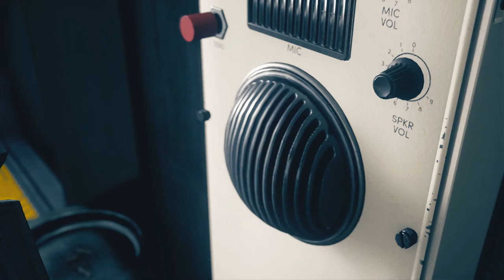CONTROL WALKTHROUGH Part 3 - Marshall (Let's Play Commentary)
Control Gameplay Walkthrough Part 1 - First 2 Hours! (Let's Play Commentary)

Control Walkthrough! Walkthrough and Let's Play Playthrough of Control with Live Gameplay and Commentary in high definition. This Control walkthrough will be completed showcasing every level, mission, boss, and story ending.

Story:
Control revolves around a clandestine United States government agency known as the Federal Bureau of Control (FBC). The FBC's goal is to contain, study, and ultimately control objects and phenomena which defy scientific law. To that end, they seek out paranormal phenomena on a national scale, including "Altered Items", ordinary objects acted upon by otherworldly forces, and "Altered World Events," or AWEs. Certain Altered Items are known as Objects of Power cause AWEs, and can be used in-game to gain new abilities. The FBC contains Altered Items within the Oldest House, a featureless Brutalist skyscraper in Manhattan that acts as the agency's headquarters. The Oldest House itself is considered a "Place of Power," and is vastly larger on the inside than on the outside, breaking the laws of reality. The Oldest House is connected to alternate dimensions which are studied by the FBC. Otherworldly forces leak into the Oldest House, including the Hiss, an unidentified force which acts as Control's main antagonist. During the events of the game, the Hiss invades the Oldest House and the FBC, and Jesse Faden is tasked with regaining control of the supernatural building and restoring order to the Bureau.

Developer: Remedy Entertainment
Publisher: 505 Games
Release: August 27, 2019
Genre: Third-Person Shooter, Action-Adventure
Platforms: PlayStation 4, Xbox One, Windows PC